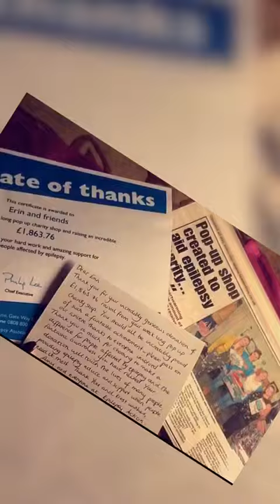Erin Davies, epilepsy awareness advocate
Erin Davies, epilepsy awareness advocate, shares her epilepsy story ahead of International Epilepsy Day (Monday, February 10th 2020)